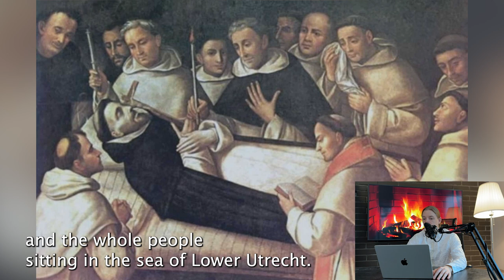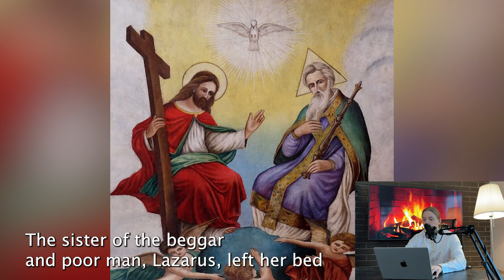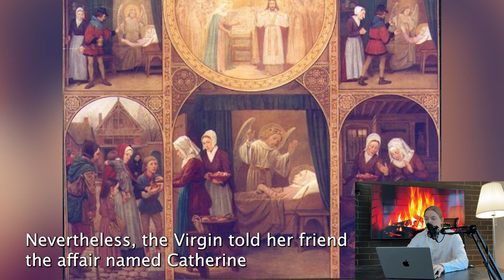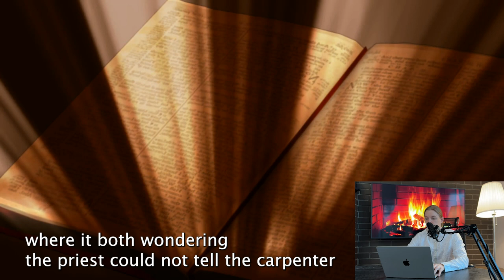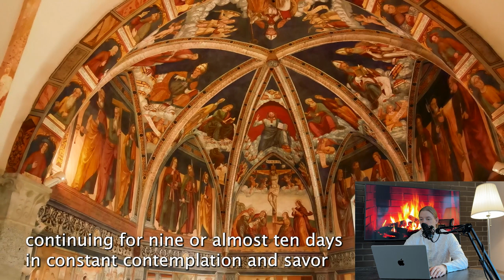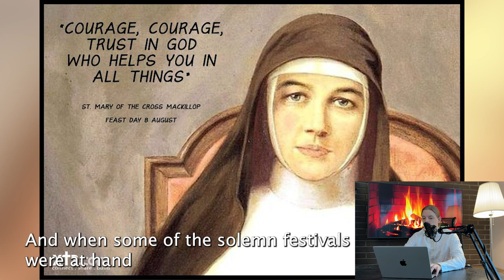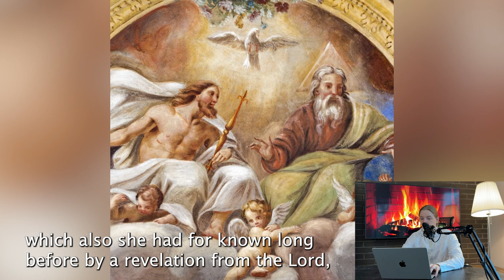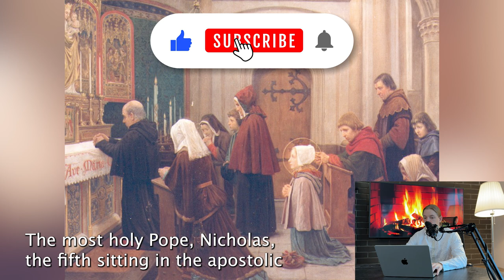A Tale Of The Most Beautiful Saint Lydwine Of Schiedam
Enter the world of Saint Lydwine through this captivating photo preview, capturing the essence of her extraordinary life story. Behold the serene visage of a saintly figure, her eyes fixed on a higher realm, exuding a peace that transcends earthly trials. In this video, we unravel the remarkable journey of Saint Lydwine, from her early devotion to her profound suffering and mystical experiences. Discover the inspiring resilience, unwavering faith, and unwavering love for God that defined her life. Join us as we delve into the deep wells of her spirituality and the enduring legacy of this remarkable saint.